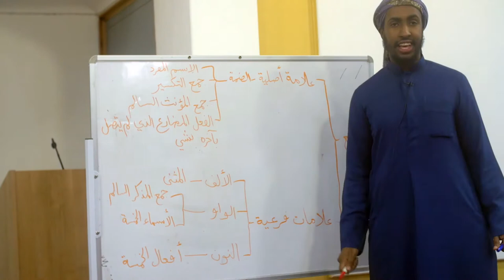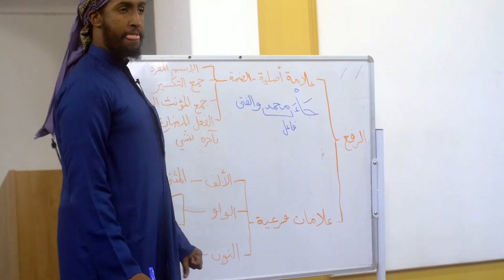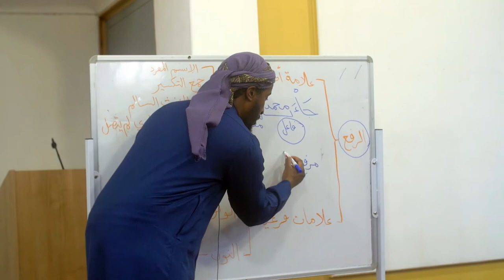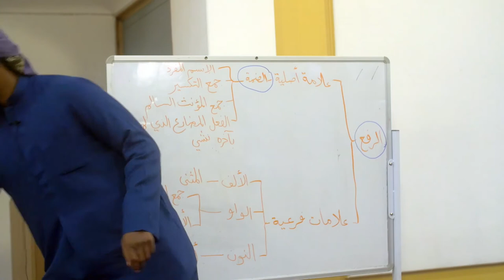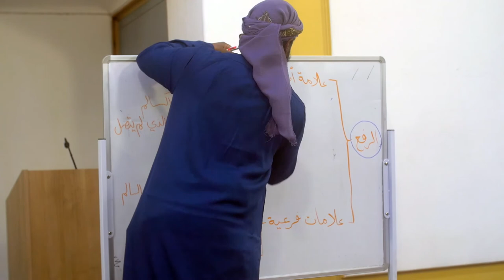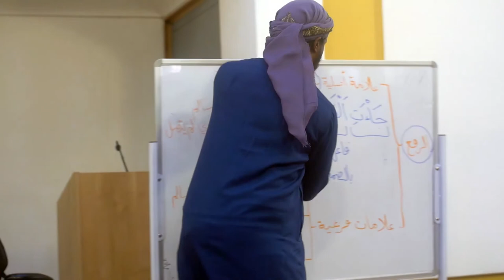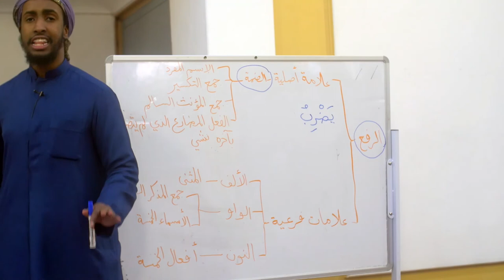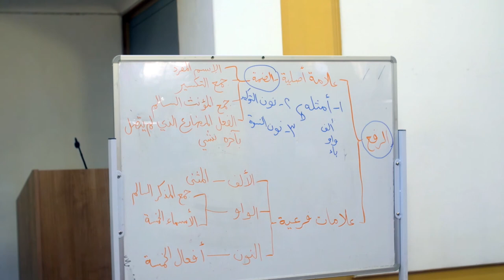NEW || Part 16 || Explanation of Tuhfatu Saniyyah || Ustadh AbdulRahman Hassan